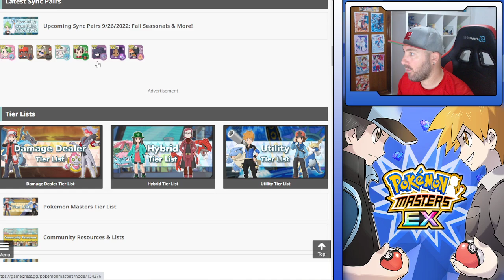ANALISIS MEL & LAPRAS ¿DEBO TIRAR AL BANNER? - Pokemon Masters Ex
MIS REDES